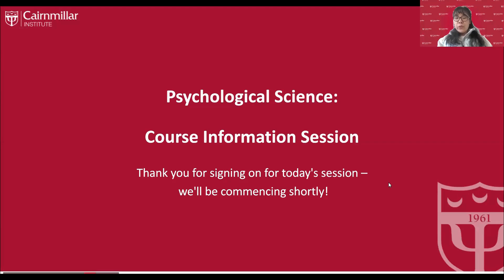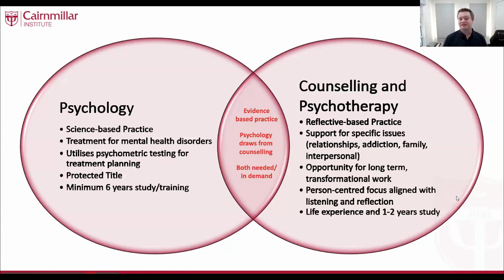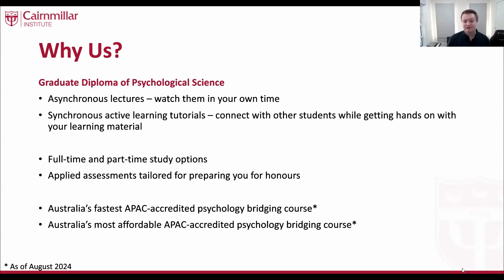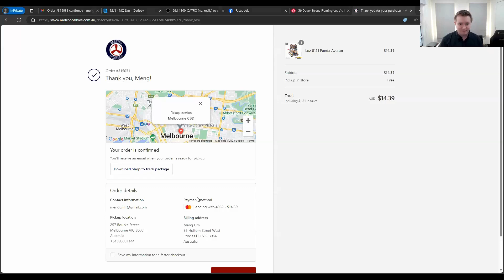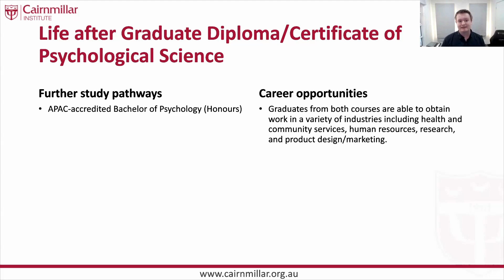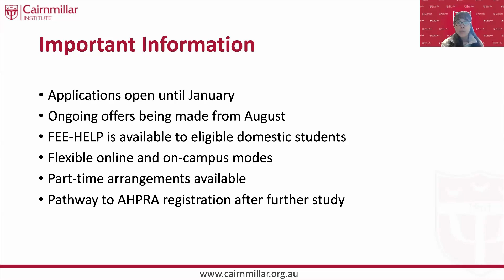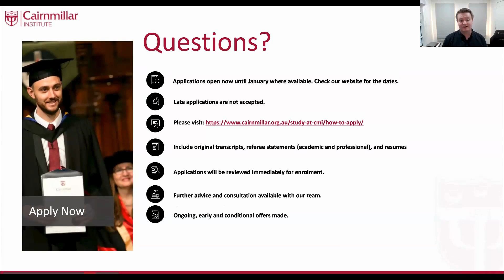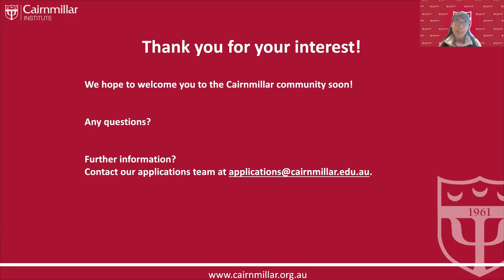Course Info Session: Psychological Science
Gain a comprehensive understanding of the program structure, career prospects, and opportunities available to our Psychology students. Discover what sets our Master of Psychology (Clinical Psychology)​ apart and learn how it can help you build a strong foundation for a rewarding career in psychology.